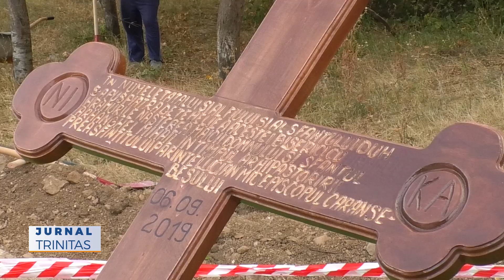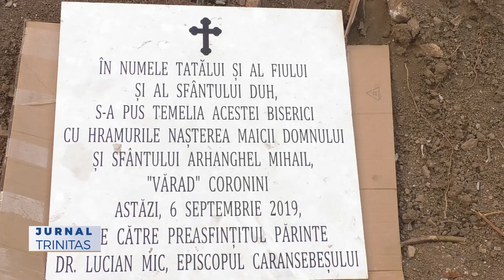Învierea unei vechi mănăstiri din Episcopia Caransebeșului